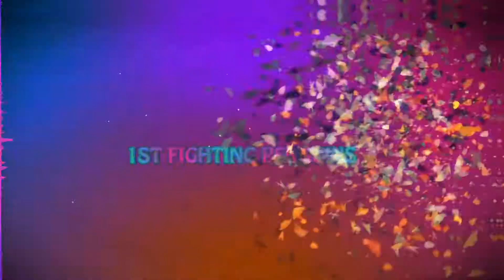Tjark zeigt stationäres Feuer mit dem 60TP